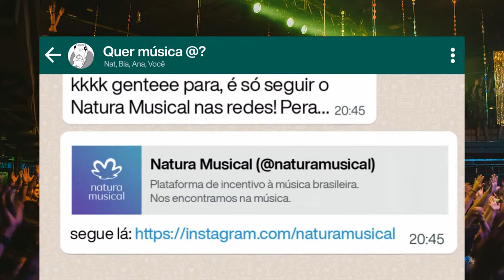Cabokaji - Original Caboks - Turnê Nordeste / Maceió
Ajuntamento Cabokaji:
Intérpretes e Letristas- Issa @originalissa e Caboclo de Cobre @caboclodecobre
Baixista, Selectah e Voz - Eji Gbo @ejigbo
Guitarra e voz: Mayale Pitanga @mayalepitanga

Direção: Ted Ferreira @tedferreiraoficial
Direção Artística- Caboclo de Cobre
Direção de Arte, Cenografia e Iluminação - Moisés Victório/Bogum Ambiente Criativo @bogum.ambiente.criativo
Co-Direção de Arte e Cenário Vj - Ani Haze @anihaze
Direção de Fotografia- Ted Ferreira
Edição: Mayale Pitanga
Auxiliar de Montagem e Assistente de Palco - Sérgio Akueran @sergioakueran
Cenotécnico e Operador de Luz - Fred Alvin @fred_alvin_
Iluminotécnico: Eliedson Rosa @elinhoj
Registro Fotográfico e Audiovisual - Tamires Allmeida @bruxa.pr3t4
Captação de Imagem - Jefter Duarte @jeffduartecine
Técnico de Gravação de Áudio e Operador de Som - Ivo Conceição @ivoconcei4
Mixagem e Finalização de Áudio - ISSA
Coreografias - Caboclo de Cobre
Make - Cabokaji @cabokaji
Styling - Cabokaji

Participações especiais: Cacique Idyarrury @idyarury e Grupo Wetçamy @coletivoculturalindigena  Xukuru Kariri da Mata da Cafurna @matadacafurna em Palmeira dos Índios- AL, formado por:

Shaeny Wetçamy @raniellyshaeny
Indiane  Wetçamy @indiane93
Eleita  Wetçamy @leuuzinha_anderlayd
Radja Wetçamy @radja_santana
Takawã Wetçamy @takawathayna
Naykan Wetçamy
Idyarony  Wetçamy @idyaroni

E as crianças:
Yaksá
Yeksan
Kaway
Kayally
Maynane
Kamonay

Coordenação de Produção - Luiz Antônio Sena Jr. @luizantoniosenajr
Produção Executiva - Mariana Damásio @damasio_mariana
Assistente de Produção - Sergio Akueran e Tamires Allmeida
Coordenação de Comunicação - Nsanga Comunicação/ Rafael Brito @nsangacomunica
Gerenciamento de Redes- Leonardo Valente @leonardovalentejj
Consultoria Artística e de Pesquisa- Carlô Borges @carlo.b.depaula
Produção Musical - Aquahertz Beats @aquahertz
Mixagem e Masterização do Álbum - Aquahertz Beats
Arranjos e Composição - Cabokaji
Realização - Arraial @oarraial e Cabokaji

Este show foi realizado seguindo todos os protocolos vigentes de prevenção a COVID- 19, através do PLANO DE BIOSSEGURANÇA elaborado pela Drª Bárbara Adelice Santos Oliveira- RMS 2901207. Mestra em Epidemiologia e Saúde Pública, Médica de Família e Comunidade, Infectologista Pediatra e Emergencista Pediatra.

O Cabokaji foi selecionado pelo Edital Natura Musical, por meio da Lei de Incentivo à Cultura da Bahia - FazCultura.